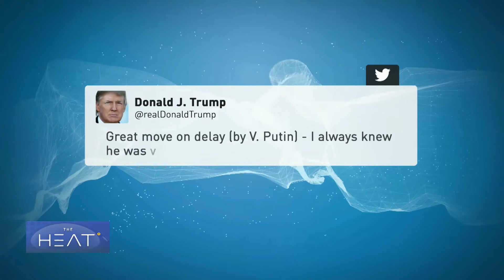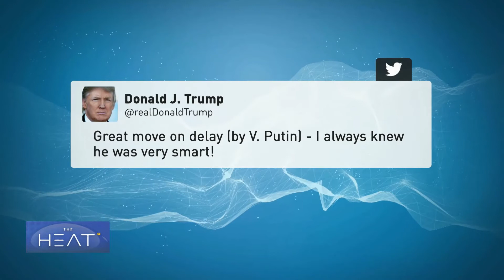The Heat: 2016 year in review and a look ahead to 2017 PT 1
The end of 2016 saw terrorism rip across Europe in multiple separate attacks. The Syrian civil war reached an uneasy ceasefire. The United States elected a new president in billionaire businessman Donald Trump. And China continued its rise in economic might and influence. These stories and many more are the legacy of 2016. So, what impact did it all have And what’s next? To discuss the biggest stories of 2016 and look ahead to the coming year: Simon Marks, president and chief correspondent of Feature Story News. Wang Guan, political correspondent with CGTN. Afshin Molavi, the editor of “The New Silk Road Monitor.”